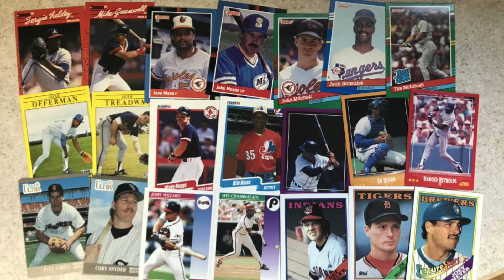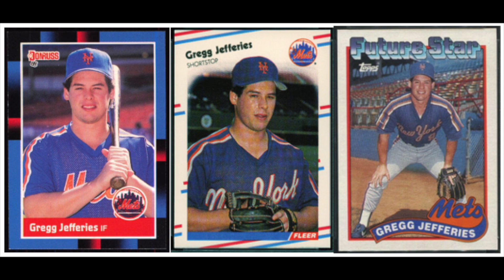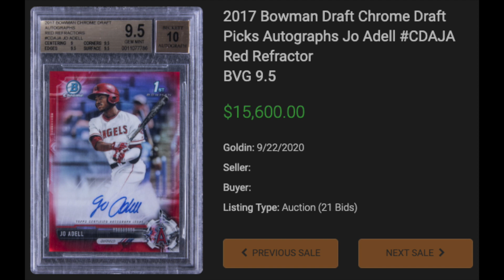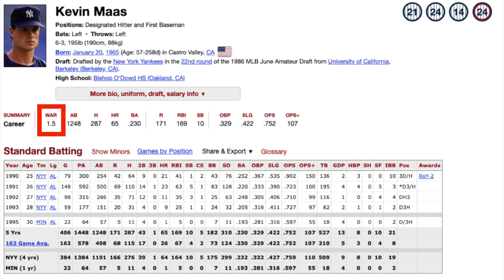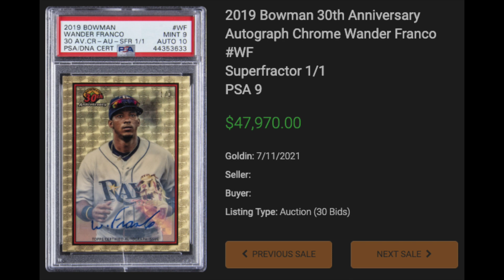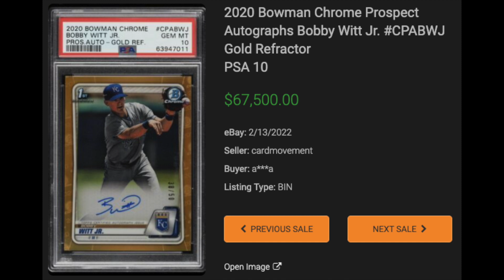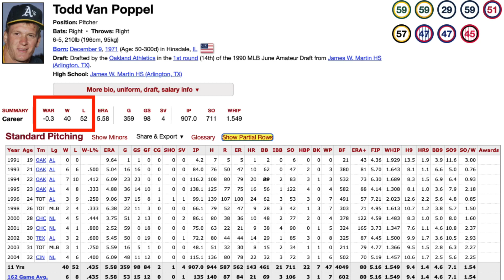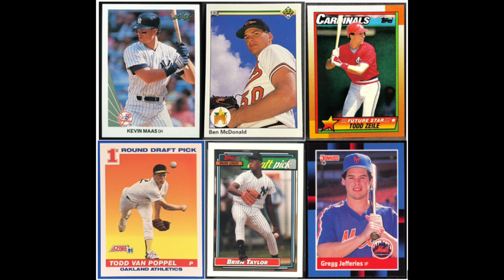A Cautionary Tale For Speculating: 6 Prospect Busts from 1988-1992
w/ Chris Sewall

BTC ADDRESS: 1JXCgysKjBsjcbvNdvTd9L4CyiEUABPHEF
BCH ADDRESS: qrmfapl58xypqza4zjsw8fuw93nsldgryuvyrt225t
LTC ADDRESS: LepqejR8qHJaiugMHpVqmB8GrwUHSnBzCr
DOGE ADDRESS: D76qATevoYoGeU2gEhwTAzNBzhPvX7jWbt
XRP ADDRESS: rE4mneLpxb6UmjsC9VrfYCDK1M6qvHt2ZB
XTZ ADDRESS: tz1UPUkQrm9fKp2TXrKDXMQQs1KEeXjR9woM

CHANNEL SCHEDULE (all videos post 9:00am EST):

MONDAY: Miscellaneous (Stories, Hobby News, etc)
WEDNESDAY: High Rollers
THURSDAY: Regular Rollers
SATURDAY: Miscellaneous (Goldin Auctions, Countdown Lists, etc)